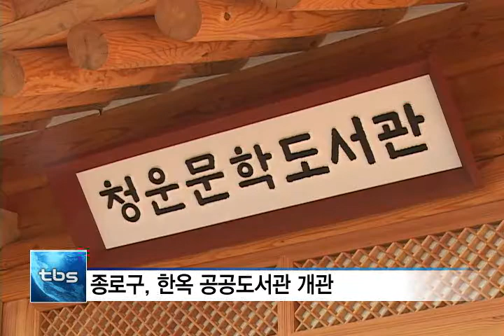[tbstv] 종로구, 청운문학도서관 개관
구내 곳곳에 특색있는 도서관들이 자리한 종로구에 한옥 공공도서관이 개관됐습니다. 인왕산자락에 위치한 한옥 건축물이라 운치를 더하는데요, 자연과 함께 어우러져 문학을 감상할 수 있는 청운문학도서관을 소개합니다.